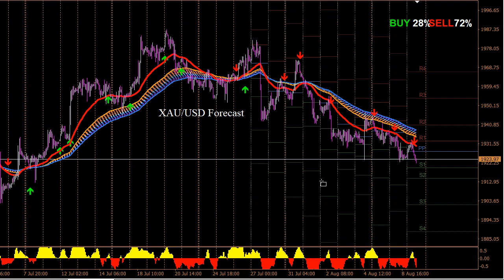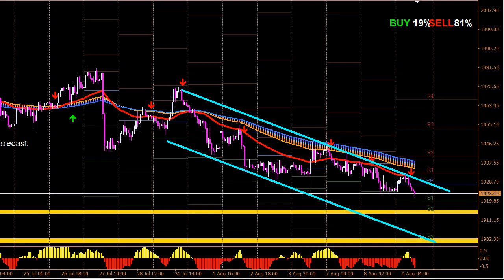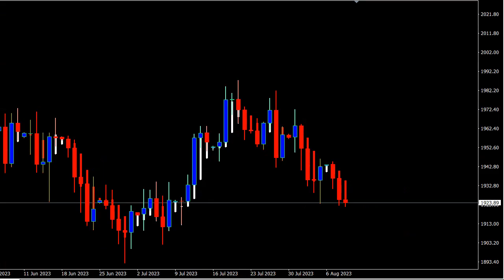XAUUSD on 9 August 2023 Signals Forecast Outlook Potential by Trading Gold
Forex Trading Strategies Daily Free Signals Forex Pairs Forecast Tips for Daily Beginner Trading Videos. XAUUSD on 9 August 2023 Signals Forecast Outlook Potential by Trading Gold.

foreign exchange
forex
forex trading
forex news
forex market
forex signals
best foreign exchange
currency trading
forex currency
forexdirectory
forex investment
forex strategies
mt4 indicators
trading signals
factory forex
smart trader
fx daily
forex analysis
action forex
forex account
forex trading signals
forek
tradize
forex millionaire,
fx charts
forex platform
currency fx
funded trader
forex dealer
trader 4
learn forex trading
market crash
Investment fx
IQ options
option iq